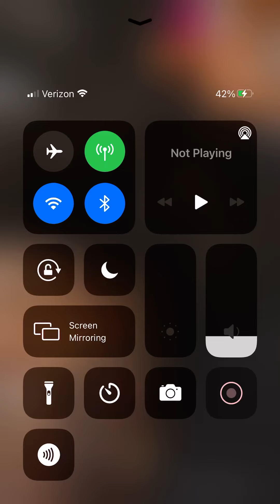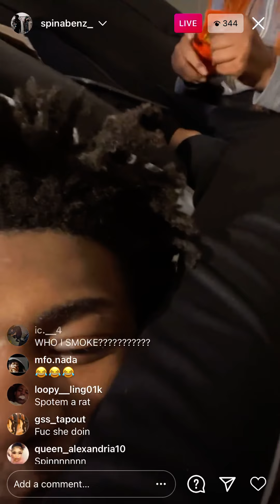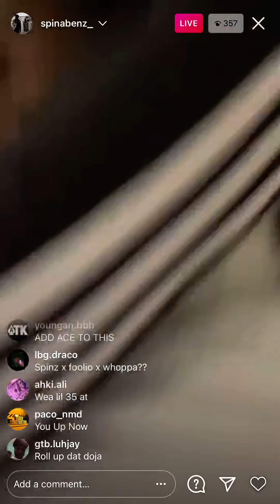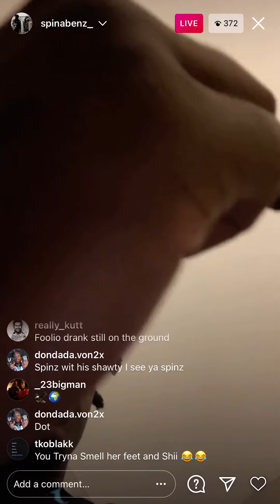Spinabenz Diss Foolio 💀 Homie Bibby Again 😱|Spinabenz IgLive